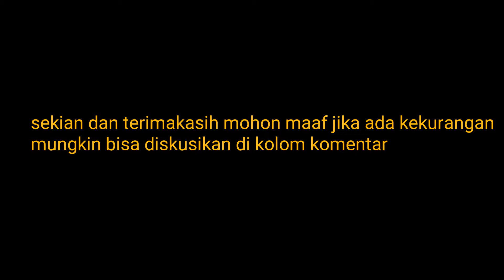Wow inilah saingan terberat expander || ertiga baru 2018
Suzuki ertiga baru 2018 dimensi lebih besar dari yang lama..bagian depan sudah mengalami facelift yang lebih sporty..dan desain belakang jg lebih sporty. Suzuki memang sudah sangat memikirkan desain untuk menghadapi expander dan mobilio